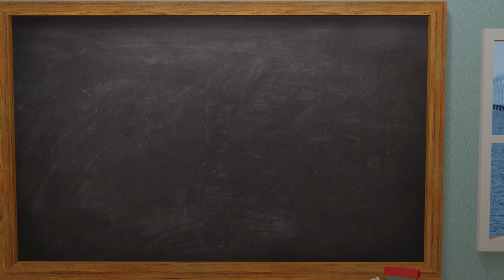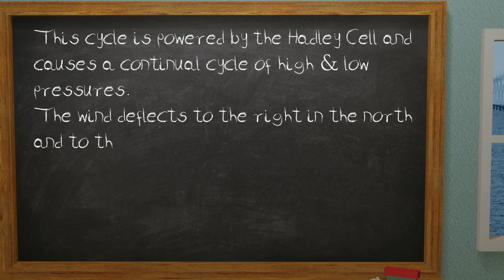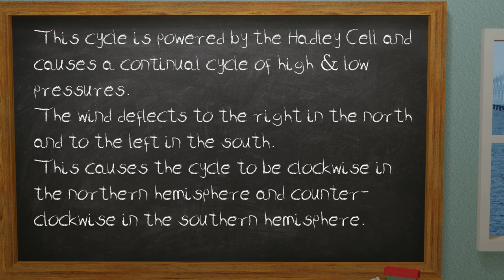Flat Earther Claims To Be A Weatherman. The Flat Earther Lied.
Episode 7 of Explaining Simple Stuff to Flerfs looks at Mr Thrive & Survives very dodgy understanding of the Coriolis Force.